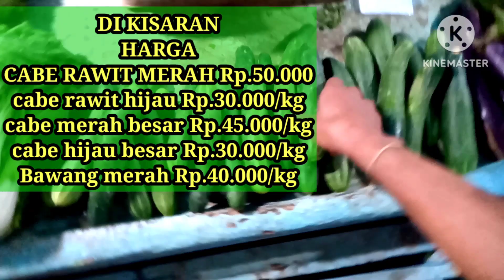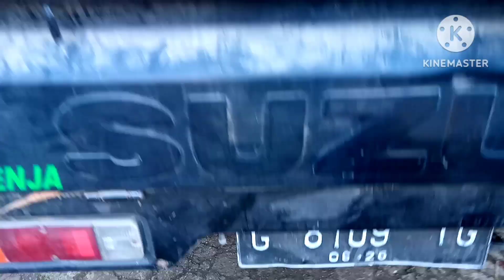MELONJAK.. !! BOCORAN HARGA CABAI RAWIT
Bocoran harga cabai rawit
Isi dari tayangan video ini membahas tentang Bocoran harga cabai rawit dan informasi mengenai harga cabai rawit,
prediksi harga cabai, prediksi harga cabai mahal, prediksi harga cabai bulan januari sampai februari,prediksi harga cavai rawit hari ini, prediksi harga cabai tahun 2023, prediksi harga cabai bulan juni,